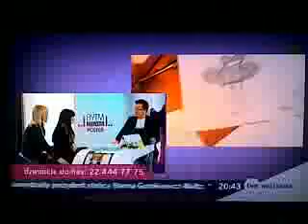Ewa i Piotr Krajewscy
Opis firmy:
    Ewa i Piotr Krajewscy specjalizują się w projektowaniu i szyciu luksusowych kreacji wieczorowych, sukien ślubnych oraz awangardowych strojów na potrzeby programów telewizyjnych, sztuk teatralnych, show tanecznych i filmowych. Swoje zainteresowania modą kierują szczególnie w stronę klientów a projekty tworzą uwzględniając indywidualne potrzeby ludzi, którzy dzięki ich kreacjom mogą poczuć się wyjątkowo i oryginalnie.

    Po raz pierwszy swoją kolekcję pokazali publicznie w 2004 roku. podczas FASHION TV Polska. Od tego wydarzenia są rozpoznawani w świecie mody w kraju i za granicą. Ewa i Piotr realizują projekty indywidualne i sceniczne. Wielkim sukcesem artystów jest produkcja kostiumów do sztuki "Patty DIPHUSA" - Ewy Kasprzyk według Pedro ALMODOVARA. Projektanci mieli również okazję stworzyć komercyjną kolekcję inspirowaną właśnie tą sztuką i zaprezentować ją w warszawskim klubie "La MADAMME". Obecnie, kostiumy Ewy i Piotra można zobaczyć na deskach Teatru Polonia a także w najnowszym filmie „MISTIFIKACJA". Jednak największym sukcesem związanym z modą sceniczną była kolekcja zaprojektowana dla Jerzego Kawalerowicza z okazji jubileuszu XXX Festiwalu Polskich Filmów Fabularnych. Artyści zainspirowani kulturą Egiptu i filmem „Faraon" przedstawili unikatowe kreacje, których wspomnienia budzą emocje do dziś.

    Kolejny obszar artystycznych inspiracji Ewy i Piotra to suknie wieczorowe i ślubne. Kolekcje są wyjątkowe, a wyjątkowość ich tkwi w naturalnych tkaninach i kryształach SWAROVSKI, którymi są udekorowane. Suknie projektantów łączą w sobie szykowną elegancję z nieprzyzwoitym luksusem, którym każda kobieta pragnie się otaczać.

    GWIAZDY W KREACJACH PROJEKTANTÓW:

    Aleksandra Szwed, Edyta HERBUŚ, Karolina Nowakowska,Katarzyna Glinka , Ewa Kasprzyk, Hanna Śleszyńska, Laura Łącz ,Joanna Trzepiecińska ,Wanda Kwietniewska ,Anna Wiśniewska ,Joanna Jabłczyńska ,
Iwona Guzowska i inni.

    Współpraca:
    Fryzury:Rotor Club
    Biżuteria: Me' Amoore